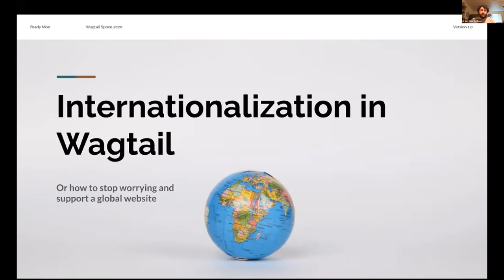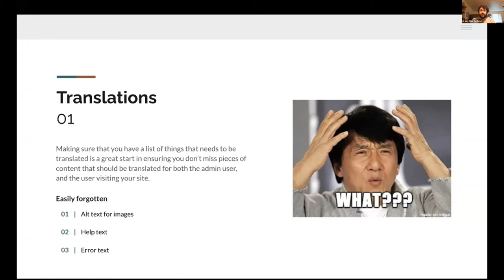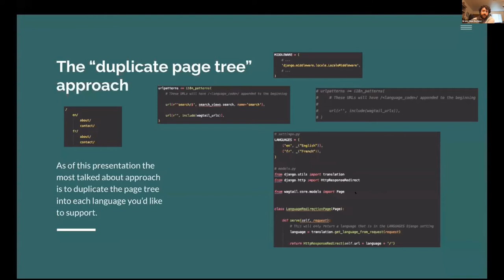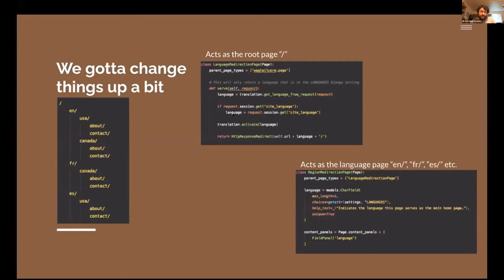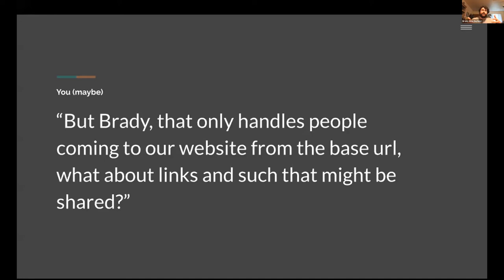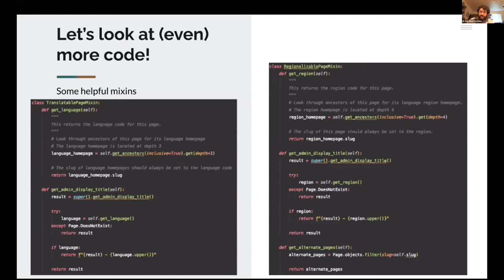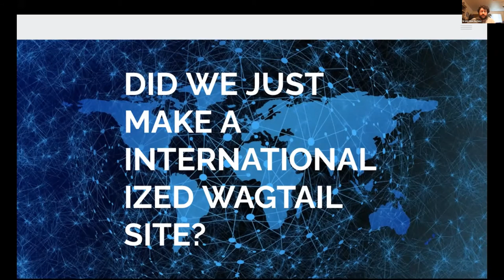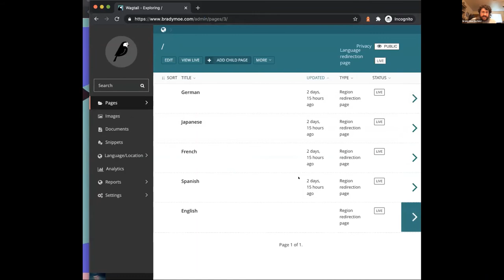Internationalization in Wagtail – Brady Moe @ Wagtail Space US 2020